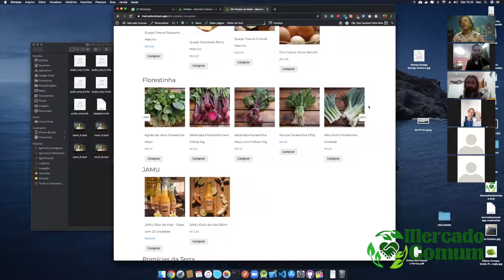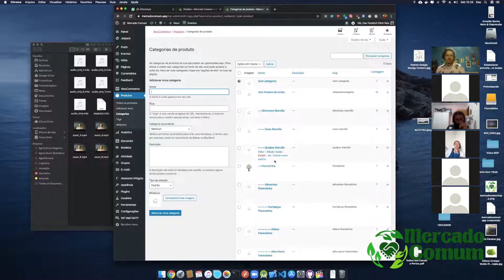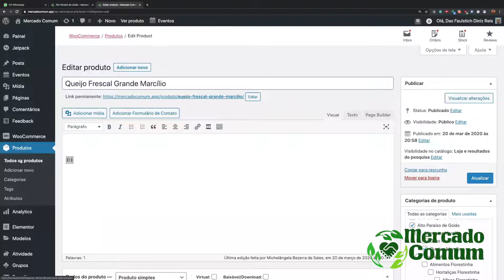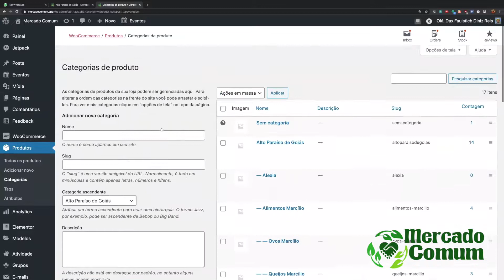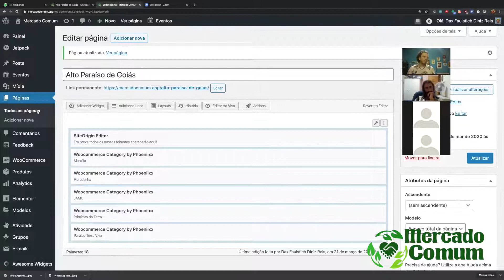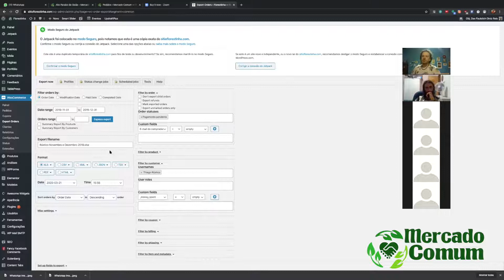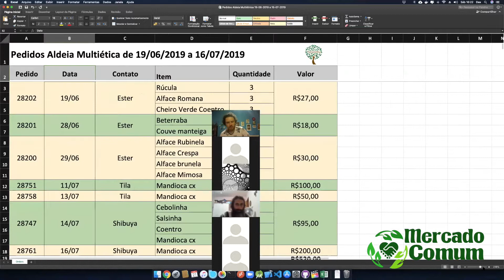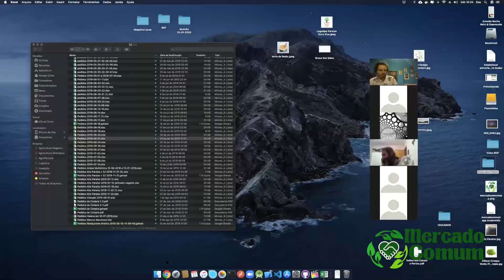FlorestinhaDev 21/03/2020 - Mercado Comum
Primeira interação virtual do Mercado Comum, realizada no dia 21/03/2020.